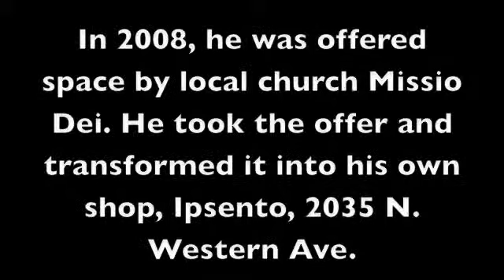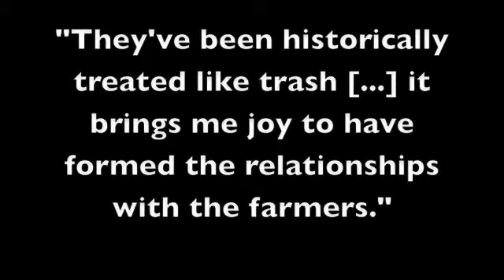Coffee Ambassadors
Bucktown coffee shop supports direct trade coffee in Uganda, Guatemala, Tanzania and Honduras. Music: "Shanti" by Bela Fleck.